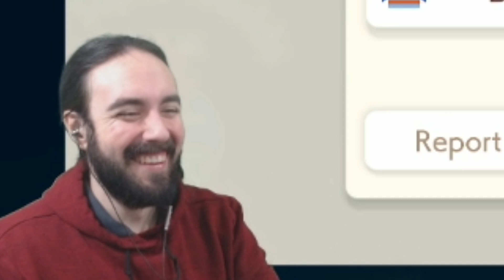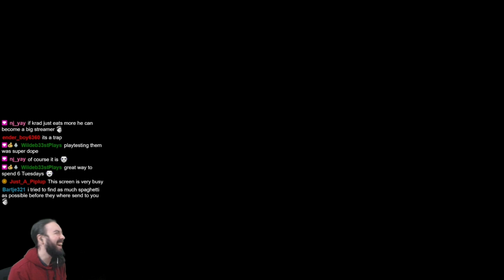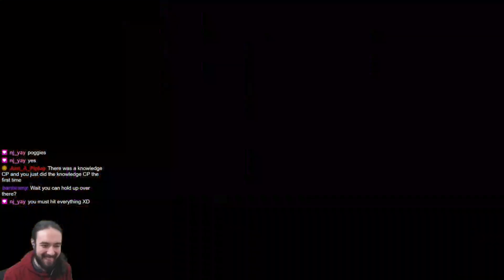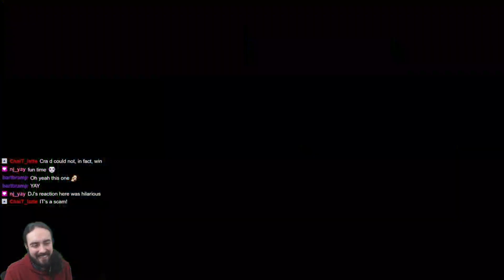Don't Get the 50 Coin | Mario Maker 2 Troll Levels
NJ_YAY, a mad scientist TROLL creator, has created "Don't Get the 50 Coin"

Level Code:
NJ_YAY : kRADDADDY F un's desert of dumb | KLC-3KT-50H

my entry to the trollkrad (daddy) contest. hint: don't get the 50 coin. V15